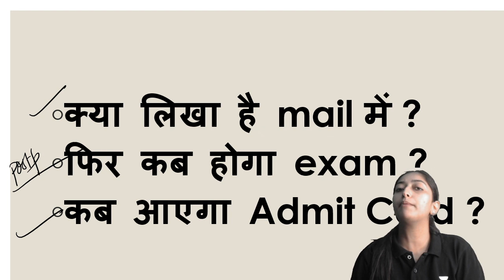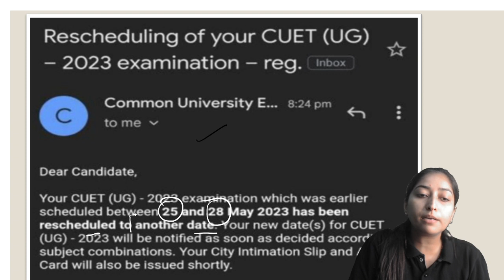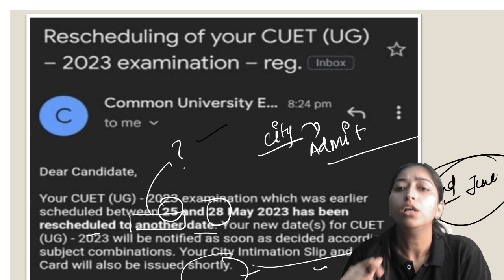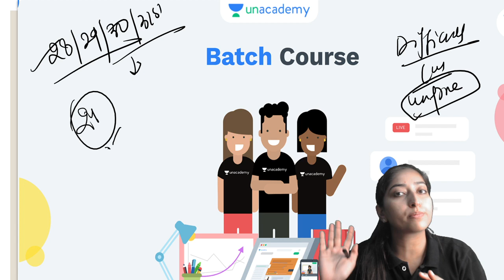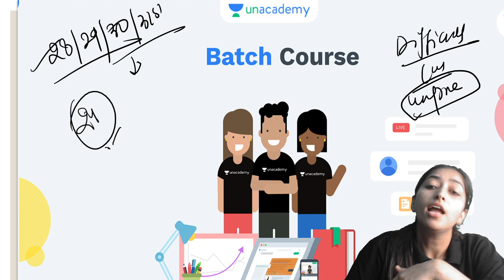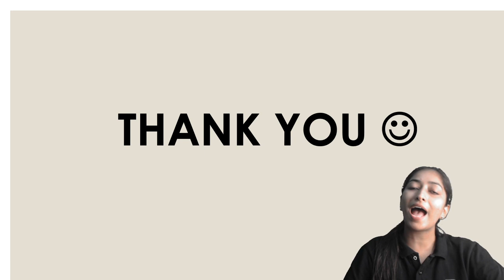CUET UG EXAM RESCHEDULE | क्या लिखा है NTA ने mail में? | Sheetal Jangid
➤CBSE 12 + CUET UG Domain +CUET UG Language +General Test